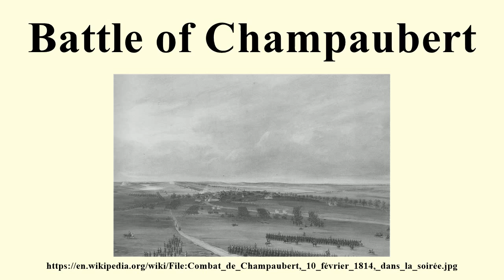Battle of Champaubert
Image-Copyright-Info
Image is in public domain
Author-Info:   Jean Antoine Siméon Fort (1793–1861)
Image-Copyright-Info